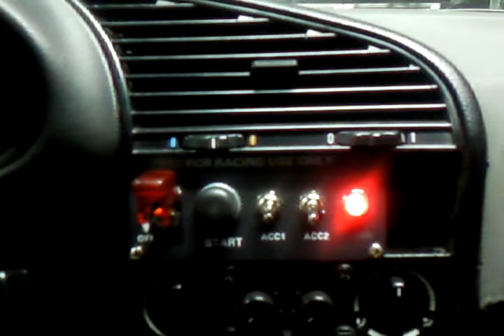E36_start.mp4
Rallycroos E36 Start Button